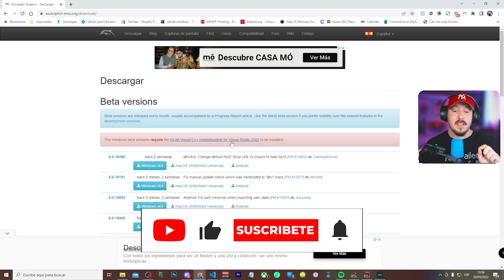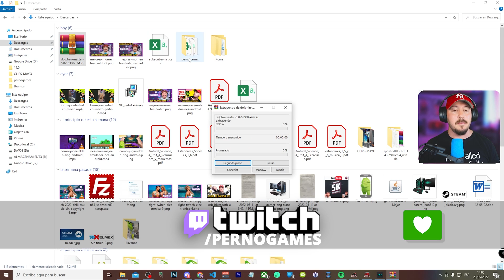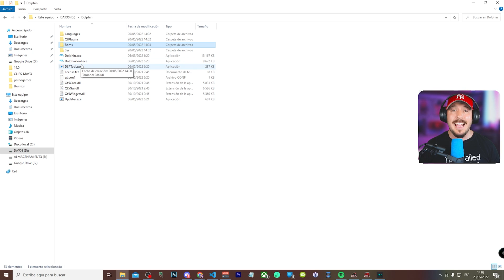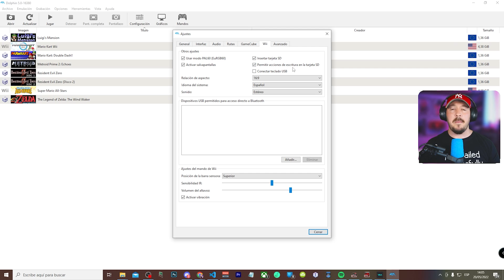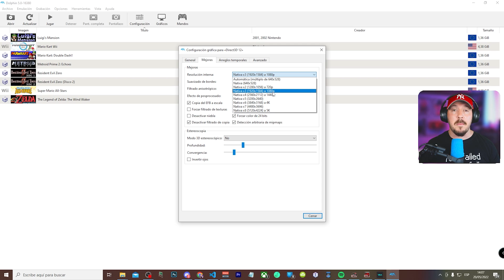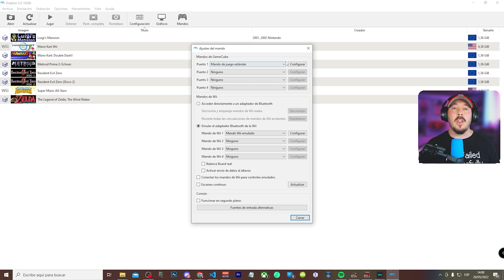😎 Como DESCARGAR y CONFIGURAR DOLPHIN el MEJOR emulador de Nintendo WII y GAMECUBE para PC 2022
Hace ya 20 años del estreno de la Nintendo GAMECUBE y me ha parecido un momento excelente para poder recuperar algunos de los mejores juegos de esta gran consola en vuestros PCs de bajo, media y alto rendimiento.

Para ello la mejor opción de emulación de esta consola es DOLPHIN y ya de paso este potente emulador nos permite emular videojuegos de WII así que matamos 2 pájaros de un tiro con este tutorial.

Espero que te parezca interesante, que sea sencillo de instalar y configurar para ti siguiente los pasos y si tienes alguna duda o sugerencia puedes usar la caja de comentarios para ello.
DISFRUTA LA EXPERIENCIA GAMECUBE Y WII EN TU PC

Descripción